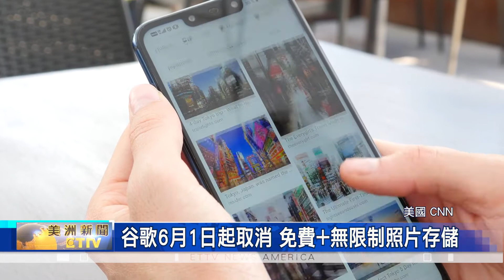谷歌6月1日起取消 免費+無限制照片存儲 Amazon Prime會員仍無限照片存儲空間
美國搜尋引擎龍頭，谷歌 宣布，6月1日開始，將終止提供客戶，免費 且 無限制的「照片存儲空間」，且未來每個月、都要付費。
谷歌公司 宣布，2021年6月1日起，用戶的「谷歌相冊」將會回到只剩下 15GigaBite 的 免費存儲空間，不再是過去谷歌所承諾的，提供無限制且免費的、照片與視頻存儲空間。業內專家分析，主要原因是 谷歌計畫，要藉此推動 更多人，改用「Google One計劃」，也就是每100 GigaBite存儲空間，每月收費 1.99美元。

相較之下，蘋果目前只提供，5 GigaBite的免費存儲空間，且超過之後，每個月要為 額外 50GB空間、支付 0.99美元。

至於那一項方案最好？ Amazon Prime會員 表示，雖然要繳交年費，一年119美元，不過，他們依然可以獲得，無限制的 照片存儲空間，這對不少 攝影愛好者來說，或許是一項 可以考慮的 替代方案。